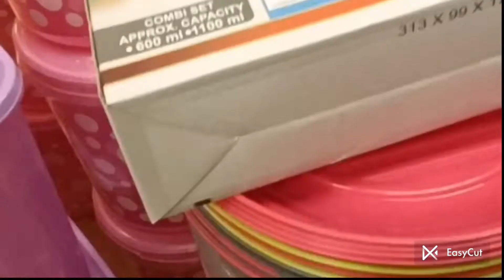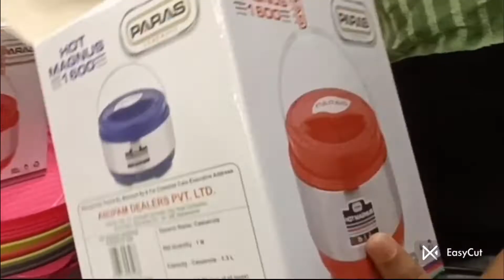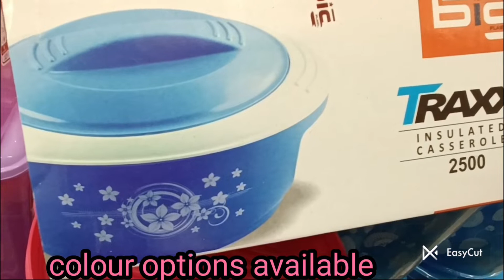DMART|| Variety of Useful Casserole Hotpot Collection| Dmart Latest Offers on kitchen products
Address:- Nearby Vidya vihar station  Mumbai... thank you very much for your valuable queries...pls keep supporting me

Dmart
dmart
d'mart
Dmart haul
dmart storage box
dmart storage baskets
dmart tour
dmart video
dmart stainless steel
dmart stationary items
dmart space saving organisers
dmart space saving containers
dmart glass
dmart kids products
dmart clothing
dmart cheap offers
dmart cheap prices
best offers
kitchen organisation
cheap kitchen products
cheap organisers
market 99
cheaper than d Mart
cheaper than any Store
offers in supermarkets
Reliance smart
Reliance Mart offers
Reliance smart new offers
Reliance Mart products
Reliance Mart kitchen organisers
Vishal mega mart kitchen organiser
latest haul
dmart ceramic
market 99
super 99
Super 99
Market 99
More offers
space saving containers
Super markets
Reliance Fresh
storage drawers
storage baskets
kitchen products
kitchen gadgets
Amazon kitchen products and gadgets
shopping mall
shopping lovers
shopping vlog
dmart vlog
baskets
containers
crockery
dinner sets
stainless steel tope set
aluminium tope set
aluminium cooker
Flipkart
flipkart
alibaba
Amazon latest kitchen
unique kitchen-ware
unique products for home
unique kitchen products and appliances
home utilities for every kitchen
cheapest kitchen haul
cheapest kitchen products
cheapest price
clearance sale offers
Amazon sale
Spar kitchen
malls
shopping centre

Dmart Useful Kadai|On New kitchen products Container, spices Rack, masala box,Online available||